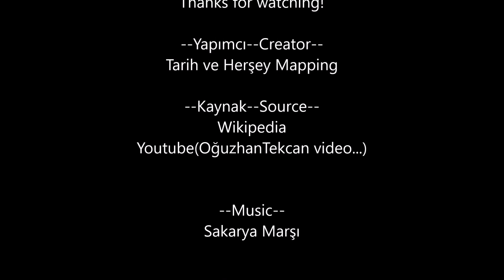Türk Kurtuluş Savaşı Batı Cephesi(15 Mayıs 1919 - Kasım 1922)